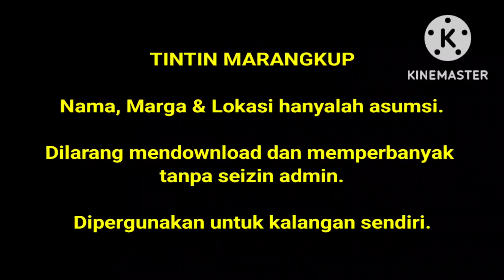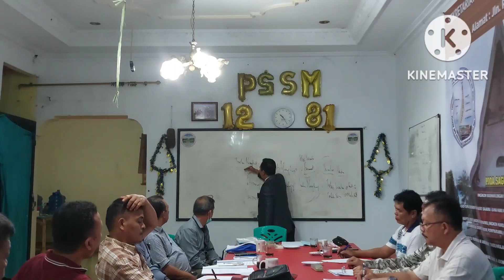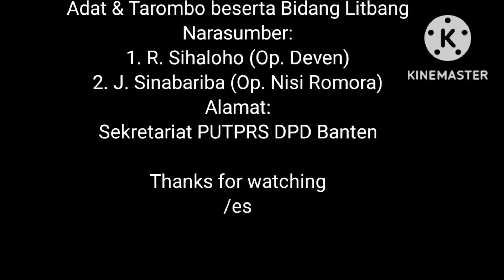TINTIN MARANGKUP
Tintin Marangkup, ima todoan manang panandaion nadipasahat ni paranak dohot parboru tu Tulang ni Pangoli siala dang marboru Tulang, alai ala marboru na asing.